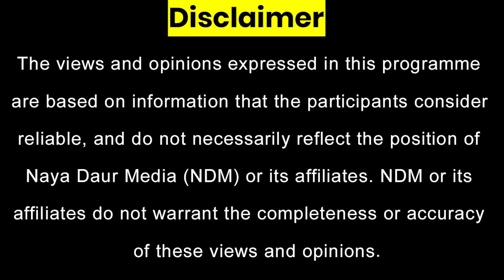Establishment Not Neutral, KP Assembly Cannot Be Dissolved | Andar Ki Baat With Muzamal Suharwardy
Will Imran Khan dissolve KP assembly?
Can elections be held if KP assembly gets dissolved?
Is establishment really neutral?
If KP elections get delayed, Punjab elections could be postponed for this reason alone

Sobia Ashraf asks important questions on AndarKiBaat with Muzamal Suharwardy